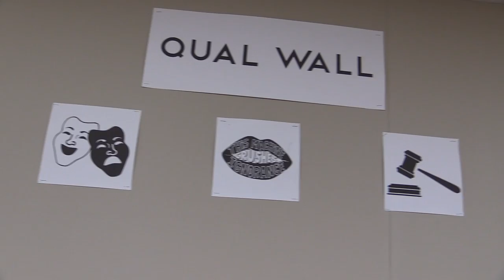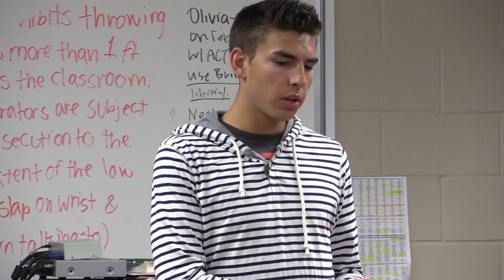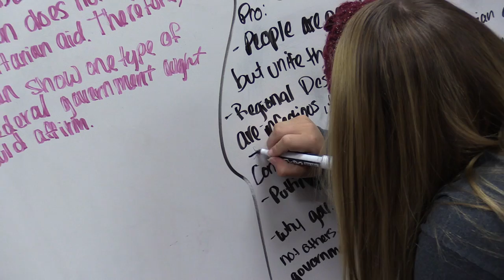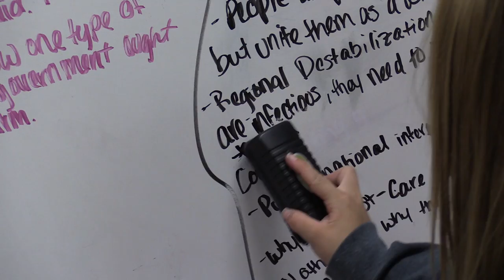AV Student Documentary: An Inside Look at BAHS Speech and Debate